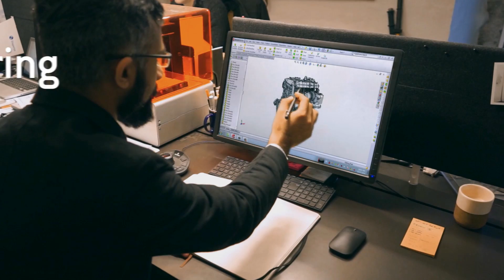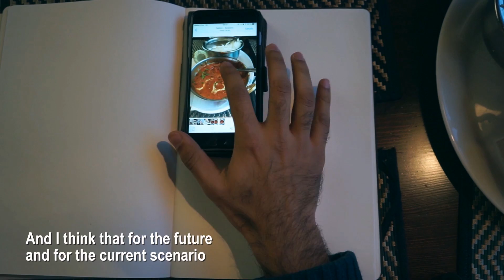Design & Technology Futures at the Estonian Academy of Arts and Tallinn University of Technology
Design & Technology Futures is a two-year Master’s programme offered jointly by the Estonian Academy of Arts and Tallinn University of Technology. The aim of the curriculum is to combine different disciplines and prepare students for design-led innovation, possible only through interdisciplinary cooperation. The Design & Technology Futures curriculum draws from three fields: design, engineering and entrepreneurship. Students learn how to deal with complex problems and develop value-creating concepts. Students with an engineering background develop an understanding of the power of design skills so they may act as leaders of development, while students of design refine their skills and competence for running diverse creative teams.

Video shot and edited by Eva Sepping.